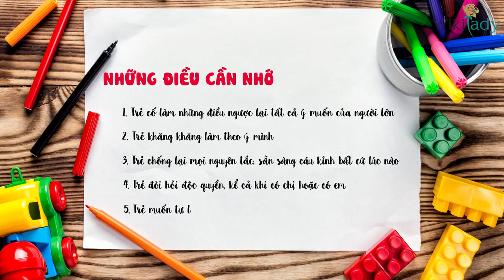Cùng con yêu vượt qua khủng hoảng tuổi lên 3 | Bí quyết nuôi dạy con ngoan, biết nghe lời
Cùng con yêu vượt qua khủng hoảng tuổi lên 3 | Bí quyết nuôi dạy con ngoan | Chuyên gia tâm lý Thụy Anh

Khi có con ở độ tuổi lên 3, không ít cha mẹ bối rối không hiểu sao trẻ bỗng “thay tính, đổi nết” ngang bướng, luôn tự làm theo ý mình, thích trái ý người lớn, khi đòi hỏi không được thì khóc lóc, ăn vạ… Ở giai đoạn này, nếu không được chuẩn bị trước tâm lý cũng như những phương pháp ứng phó thì nhiều gia đình sẽ rơi vào cảnh “khủng hoảng” vô cùng mệt mỏi.

Khóa học Cùng con yêu vượt qua khủng hoảng tuổi lên 3 sẽ cung cấp những kiến thức, giúp cha mẹ hiểu được tâm lý của con trẻ cùng với những “khủng hoảng” ở tuổi này.

Khóa học gồm 9 bài học với 13 bài giảng và 2 clip tình huống tham khảo. Mỗi bài học sẽ cung cấp những kiến thức nhất định giúp các bậc phụ huynh cùng con vượt qua giai đoạn khủng hoảng tuổi lên 3.

Chuyên gia sẽ cung cấp những phương pháp và các tình huống cụ thể. Đầu tiên là nhận diện các biểu hiện và các nguyên tắc ứng xử với trẻ đang trong giai đoạn khủng hoảng tuổi lên 3. Sau đó là áp dụng những phương pháp đi từ các cấp độ khác nhau như giúp trẻ kiểm soát được các cung bậc cảm xúc, thực hiện đúng nguyên tắc đã thỏa thuận về thưởng phạt, khen chê với trẻ, giúp gia đình bạn cùng vượt qua giai đoạn đặc biệt này một cách nhẹ nhàng nhất.

BÀI 1: BIỂU HIỆN VÀ CÁC NGUYÊN TẮC ỨNG XỬ VỚI TRẺ LÊN 3
Bài học1.1Biểu hiện khủng hoảng tuổi lên 3 của trẻ
Bài học1.25 nguyên tắc ứng xử với trẻ lên 3 cha mẹ cần lưu ý
BÀI 2: 3 NGUYÊN TẮC GIÚP CHA MẸ KIỂM SOÁT VÀ RÈN LUYỆN CẢM XÚC CHO TRẺ
Bài học2.13 nguyên tắc giúp cha mẹ kiểm soát và rèn luyện cảm xúc cho trẻ
BÀI 3: NGUYÊN TẮC THỎA THUẬN THƯỞNG PHẠT - KHEN CHÊ
Bài học3.1Khi nào cha mẹ nên áp dụng thỏa thuận thưởng phạt
Bài học3.2Nguyên tắc thưởng phạt, khen chê sao cho hiệu quả
BÀI 4: GIÚP CON VƯỢT QUA NỖI SỢ HÃI VÀ NỖI ĐAU
Bài học4.1Những sai lầm của cha mẹ khi đối mặt với nỗi sợ của trẻ
Bài học4.2Cách giúp con vượt qua nỗi sợ, nỗi đau
BÀI 5: LIỆU PHÁP TÌNH YÊU
Bài học5.1Cha mẹ yêu thương con thôi là chưa đủ mà cần biết cách thể hiện
Bài học5.2Làm thế nào để con thấy được tình yêu vô điều kiện nơi cha mẹ
BÀI 6: GIÚP CON VƯỢT QUA STRESS
Bài học6.1Bật mí giúp cha mẹ cùng con vượt qua stress
BÀI 7: LÀM GÌ KHI CON NHÚT NHÁT
Bài học7.1Làm gì khi con nhút nhát
BÀI 8: PHƯƠNG PHÁP KỂ CHUYỆN, ĐỌC THƠ, ĐỒNG DAO ĐỂ GIAO LƯU CẢM XÚC VỚI CON
Bài học8.1Phương pháp kể chuyện, đọc thơ, đồng dao để giao lưu cảm xúc với con
BÀI 9: VAI TRÒ CỦA THIÊN NHIÊN GIÚP TRẺ VƯỢT QUA KHỦNG HOẢNG LÊN 3
Bài học9.1Phương pháp cho con đi khám phá thiên nhiên vừa vui vừa bổ ích
BÀI 10: CLIP MINH HỌA HOẠT ĐỘNG ĐỌC THƠ, TƯƠNG TÁC VỚI TRẺ
Bài học10.1Một buổi đọc thơ, truyện tương tác với trẻ cùng chuyên gia
BÀI 11: CLIP MINH HỌA HOẠT ĐỘNG DÙNG THIÊN NHIÊN HỖ TRỢ
Bài học11.1Trực quan buổi dã ngoại lý thú, bổ ích của trẻ

CÁC KHÓA HỌC NỔI BẬT:

- Khóa học xôi hoa đậu: Thổi hồn cho xôi việt truyền thống
- Làm Thạch rau câu 3D đẹp không tưởng chỉ bằng kim y tế G18
- Combo eo thon dáng đẹp từ A đến Z cùng Lazum3
- Combo khóa học giảm cân, đốt mỡ tại nhà với Michelle Võ
- Khóa học trang điểm cơ bản cho người mới bắt đầu
- Combo 3 khóa học làm thạch rau câu từ cơ bản đến nâng cao Thiên nga – Công – Hạc
- Tập thở trị liệu toàn thân, kéo dài tuổi thanh xuân
- Chữa nói ngọng – Kỹ năng giúp bạn có giọng nói cuốn hút

Xem thêm rất nhiều khóa học khác được cập nhật thường xuyên trên wikilady.vn